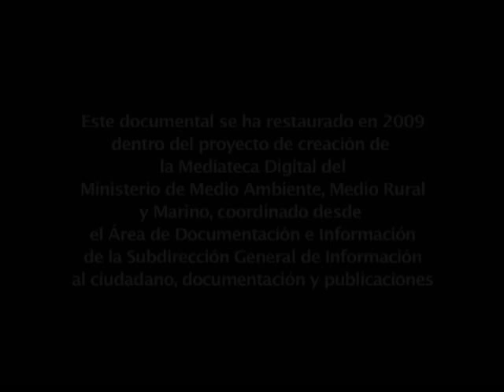Las abejas. Argentina 1951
Sinopsis: En ella se relata un ciclo de vida en una colmena. Nos muestra las tareas diarias ejecutadas por las obreras, libando néctar, recogiendo polen y construyendo
los panales. También conoceremos qué mecanismo determina que las abejas sean machos o hembras. Por último, nos descubre los vuelos nupciales y el duelo entre las reinas.
Con este documental la televisión en Argentina comenzó sus emisiones